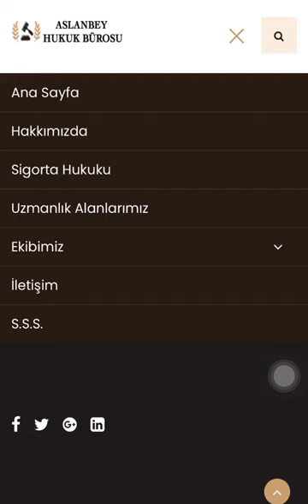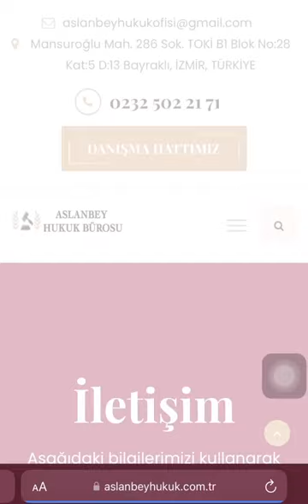ASLANBEY HUKUK BÜROSU 2023